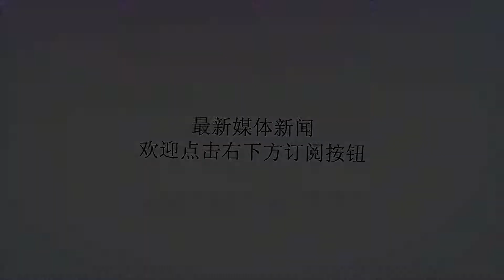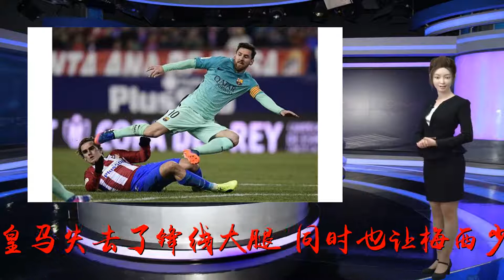C罗出走让梅西在西甲一枝独秀？新挑战者浮出水面要抢金球奖！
谢谢！经过近3个月的等待，西甲联赛今晚终于要重燃战火。同过去几个赛季不同，今年的西甲没有了“梅罗争霸”。C罗加盟尤文图斯，让梅西失去了最强劲的竞争对手。江山代有才人出，新的王位挑战者也已浮出水面，他就是世界冠军成员格里兹曼。过去9年间，C罗和梅西是西甲联赛最好的两张名片。两位世界顶尖球星，分刮了过去10年的金球奖奖杯，统治了整个欧洲足坛。不过，随着皇马欧冠三连冠，C罗选择远走意大利都灵，在33岁高龄继续接受新的挑战。C罗的离开，让皇马失去了锋线大腿，同时也让梅西少了一个联赛中的竞争对手。新赛季，谁谁会成为梅西在西甲新的挑战者呢？在不少皇马球迷看来，贝尔或许是不错的人选。威尔士人在加盟皇马5个多赛季之后，终于坐上了“皇马一哥”的位置。在洛佩特吉的战术体系中，他是前场核心，夏季热身赛上的表现也证明了自己的价值。只不过，贝尔的伤病历史让人不敢对他抱有太多幻想，想要挑战梅西那可是持久战。相比贝尔，马德里的另一位球星格里兹曼显然更有发言权。这个夏天，格里兹曼随法国队获得了世界杯冠军。回望法国队的荣耀之路，人们可能对姆巴佩、坎特和博格巴给予的赞扬更多，而格里兹曼却总被人忽视。简单说，他就是这支法国队锋线上的灵魂人物，一个经典意义上的超级九号半。整个淘汰赛阶段，格子交出了3球2助攻的数据，无人能与之匹敌。过去几个赛季，格里兹曼完成了从一流球星到顶级球星的蜕变，这也是巴萨一直想要挖角他的原因之一。不过，格里兹曼最终选择留在马竞，同西蒙尼一起创造历史。在今年的欧洲超级杯上，马竞4-2战胜皇马成功捧杯。这支虎狼之师已经让人看到了挑战西甲王权的可能。新赛季，卫冕冠军巴萨的最大挑战者不是皇马，而是格里兹曼领衔的马竞。过去的一年，格里兹曼随马竞拿到了欧联杯冠军，欧洲超级杯冠军，帮助法国队拿到了世界杯冠军。三大冠军在手的格里兹曼，在金球奖争夺中底气十足。C罗离开之后，格里兹曼对梅西首次发起冲击，或许就是金球奖评选。法国人有希望打破梅罗对于金球奖的垄断！